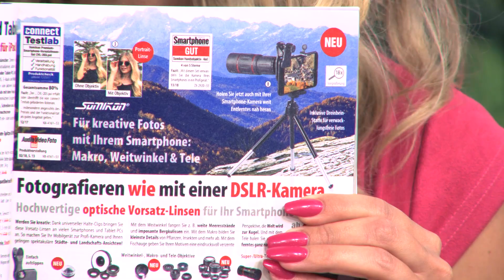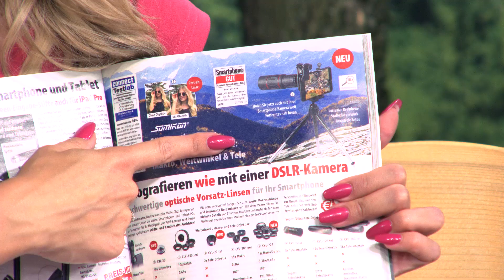Teleobjektiv für das Smartphone mit Katie Steiner (Juli 2018)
In diesem Video zeigen Katie Steiner und Lutz Herkner alles rund um Handy Teleobjektiv.

Somikon Handy Teleobjektiv: Vorsatz-Tele-Objektiv mit Smartphone-Stativ, 18-fache Vergrößerung (Handy-Zubehör)

* Universell für Handy, Smartphone & Tablet-PC
* Dreinbein-Stativ für verwacklungsfreie Fotos
* Augenmuschel für Nutzung auch ohne Mobilgerät
* Mikrofasertuch zum Reinigen der Linsen

Somikon Handy-Zubehör, Teleskop Smartphone Objektiv

Holen Sie jetzt auch mit Ihrer Smartphone-Kamera weit Entferntes nah heran

- Teleskop Smartphone Objektiv

Holen Sie entfernte Details ganz nah ran: Dank 18-facher optischer Vergrößerung ist Kleines jetzt ganz groß im Bild! Ideal für Naturfotografie, Architektur-Details u.v.m.

Dreinbein-Stativ für verwacklungsfreie Fotos: Klemmen Sie Ihr Smartphone in die gummierte Halterung. Im Handumdrehen richten Sie das Stativ optimal aus. Schon fotografieren Sie knackscharf - ohne verwackelte Bilder.

Macht auch als Monokular ein gutes Bild: Befestigen Sie einfach die Augenmuschel anstatt des universellen Halteclips. So haben Sie Fernrohr und Tele-Objektiv in einem!

Stets sicher dabei: Eine Kappe schützt die empfindliche hintere Linse vor Kratzern und Stößen. Staub und Wasserspritzer entfernen Sie mit dem mitgelieferten Mikrofasertuch. Und zum bequemen Transport verstauen Sie das Set einfach im praktischen Aufbewahrungs-Beutel.

* Vorsatz-Tele-Objektiv CVL-180.tel mit 18-facher Vergrößerung
* Hochwertiges K9-Glas mit Anti-Reflex-Vergütung
* Universeller Halte-Clip für Smartphone, Tablet-PC und Kamera-Handy
* Dreibein-Stativ mit 1/4"-Gewinde und Smartphone-Halterung für verwacklungsfreie Fotos
* Ausziehbare Stativ-Füße für perfekten Stand auf jedem Untergrund
* Augenmuschel für Nutzung ohne Mobilgerät als Fernrohr
* Scharfstellung durch Drehung am Fokussierring
* Schutzkappe schützt hintere Linse vor Kratzern und Stößen
* Maße Objektiv (Ø x L): 37 x 124 mm, Clip: 70 x 33 x 32 mm
* Gesamtgewicht mit Stativ: 160 g
* Objektiv inklusive Halte-Clip, Schutzkappe, Augenmuschel, Dreibein-Stativ mit Smartphone-Halterung, Mikrofasertuch, Aufbewahrungs-Beutel und deutscher Anleitung - Außerdem relevant oder passend zu: Handyhalterung, iPad Adapter, Fotografie, Ferngläser, Monokular, Objektive, Monocular, Fernglas, Telefone, Optische